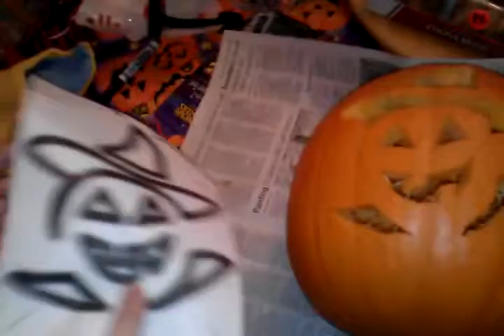Colonel Jack & My (Daughter) Lieutenant Craved Jack O'Witch Pumpkin part 2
Colonel Jack & My (Daughter) Lieutenant Craved Jack O'Witch Pumpkin part 2 Finished Pumpkin